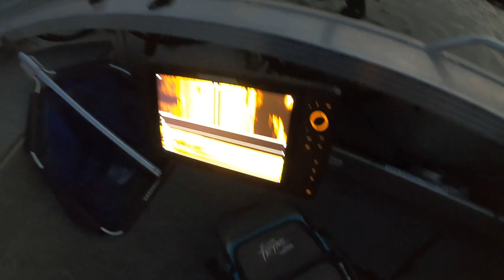Koombooloomba Dam Barramundi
Barra fishing at Koombooloomba Dam in FNQ Australia using jerk baits.